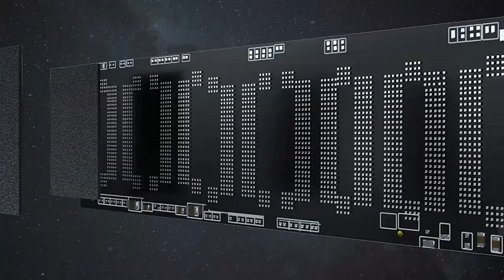Внутренний твердотельный накопитель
M2 SSD NVME NV2000

PCIe 3,0x4 , NVMe 1,3
Скорость чтения до 2500 МБ/с. скорость записи до 2100 МБ/с.
N930E PRO SSD M2 NVME

Скорость чтения до 2400 МБ/с./с Скорость записи до 1800 МБ/с./с

Дорогие друзья, пожалуйста, обратите внимание на разницу между NV2000 и N930E PRO при покупке. Если у вас есть какие-либо вопросы, пожалуйста, свяжитесь со службой поддержки клиентов.

Название бренда: Netac
Транспортный протокол: NVME
Тип интерфейса: Компьютерная шина PCI Express
Тип интерфейса: M.2 2280
Тип интерфейса: M.2 (м)
Происхождение: Китай
Контроллер: SMI2263XT/other
Охлаждения плавник: Да
Цветная (RGB): no
Размер: M.2 2280
Тип шины: PCIe 3.0x4
Применение: Настольный компьютер
Применение: Ноутбук
Применение: Сервера
Применение: Рабочая станция
Применение: Промышленный компьютер
Номер модели: ssd nvme 1tb Netac
Тип флеш-памяти NAND: TLC
Сертификация: Европейский сертификат соответствия
Сертификация: FCC
Сертификация: RoHS
Макс последовательного чтения: 2500
Макс последовательного чтения: 2100
Упаковка: Да
Тип: Встроенный
Стиль: SSD
N930E PRO SSD NVME Warranty: 3 years
NV2000 M2 SSD NVME Warranty: 5 years
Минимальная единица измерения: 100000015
Продано В: sell_by_piece
Каждая упаковка: 1
Вес логистики: 0.100
Размер логистики - длина (см): 12
Размер логистики - высота (см): 2
Размер логистики - ширина (см): 12